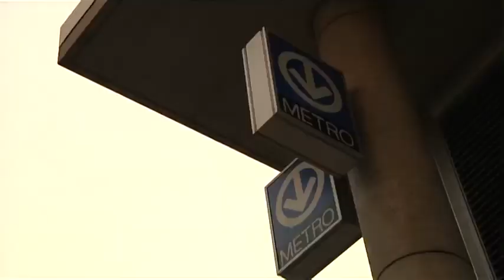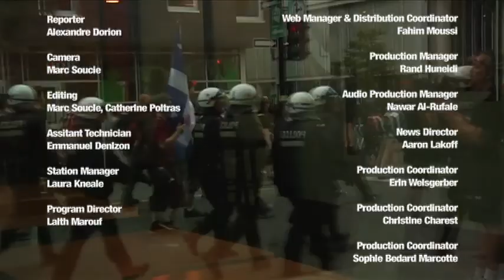Manif contre la brutalité policière 15 juillet 2012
Le 15 juillet, 2012, il y a eu une manifestation contre la brutalité policière à Montréal pour souligner les bavures policière pendant la grève étudiante. CUTV était sur place, et voici notre reportage.

On July 15, 2012, a demonstration against police brutality was held in Montreal to highlight the many police abuses during the student strike. CUTV was on site to file this report.